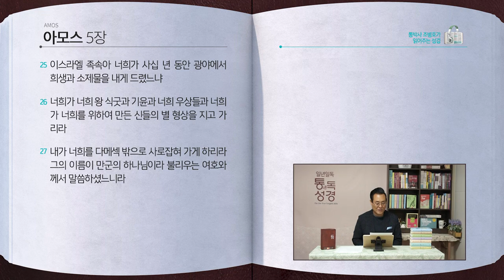[169일] 암1~5장 | 통박사 조병호와 함께 읽는 성경통독